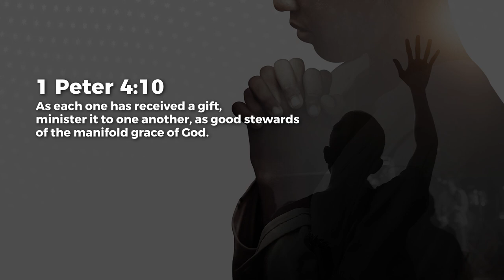Serve One Another - Jean George | Daily Devotion, January 11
Today's Daily Devotional: Serve One Another